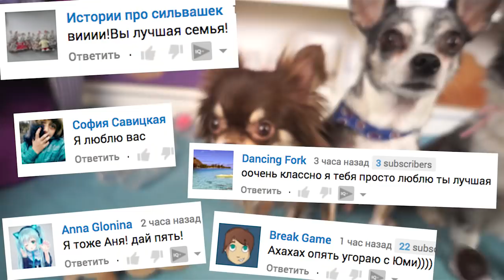DIY Игровая для собаки и кошки из стаканчиков, дрессировка щенка, собака играет Magic Family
Чихуахуа Софи и щенок Юми приняли вызов! Мои собаки Эйван и Миша сняли видео про игры для питомцев своими руками из туалетной бумаги и кинули вызов Софи и Юми. Мы вместе сделали DIY игровую развивающую станцию для собак, щенков и кошек своими руками из пластиковых стаканчиков. Эти игрушки помогут в дрессировке собаки или щенка и будет интересно поиграть с котом или котенком. Круто, что это очень бюджетные и полезные игрушки для питомцев! Чья команда победит? И не забывайте голосовать в опросе и в Вк!

Хай! Ты на канале про животных magicfamily! Это мой видео блог про собак, кошек, хомяков, муравьев и других пушистиков. Меня зовут Аня и со мной мои питомцы: четыре собаки - чихуахуа Софи и Эйван, еще чихуа Миша - взрослая собака, которую хотели усыпить хозяева, но я спасла её! И новый щенок Юми! Еще у меня дома джунгарские хомяки Рики и Лаки, муравьи жнецы и муравьиная ферма. Много собак породы вельш корги кардиган, три йорка Капа, Ума и Нюра, сенбернар Варя, русские борзые Ведьма и Любезный, ланкаширский хилер Эва и ее щенки, коты - мейн кун Маленький, котик Антибиотик и рыжий кот Чейз, кошка Блюз, попугай ара Сара, две канарейки и птенцы, голуби и другие птицы, кролики, мини пиши и другие домашние животные! Мы снимаем полезные советы для владельцев собак, кошек и питомцев, лайфхаки, DIY, что будет если, эксперименты, челленджи, планки, тайная жизнь домашних животных и смешные видео приколы! А еще у меня есть лайф канал Anny Magic, на котором я тоже снимаю веселые ролики! И увидимся!